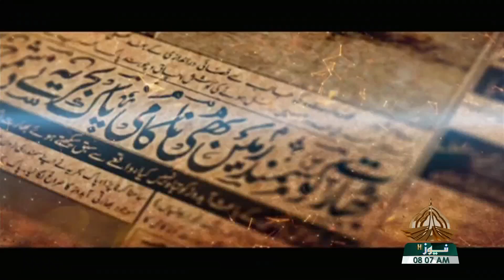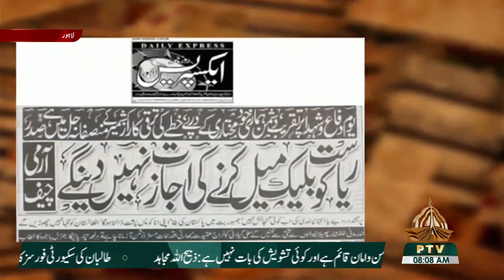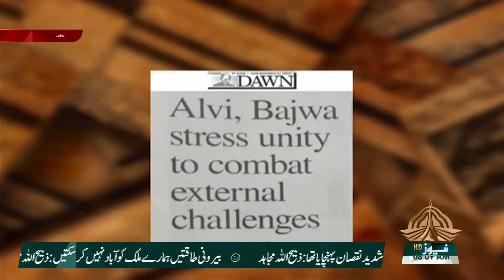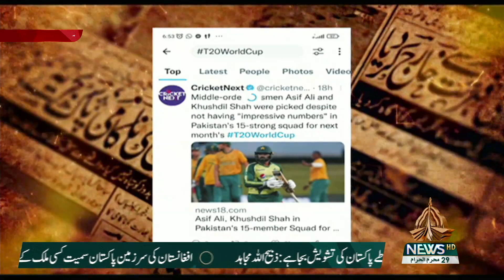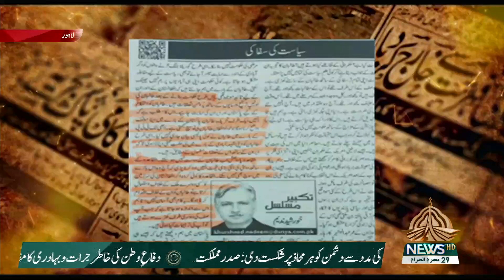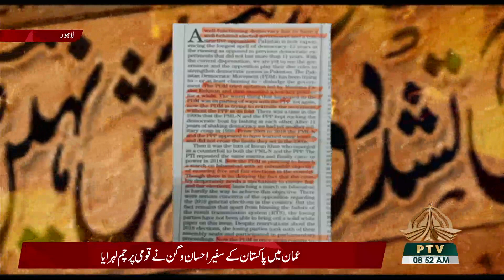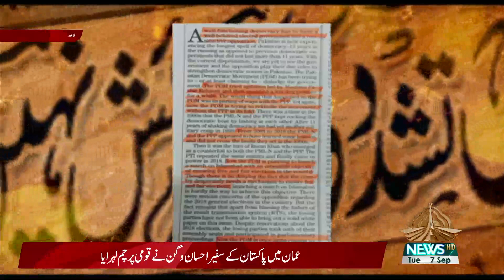KHABAR KI KHABAR 07 09 2021